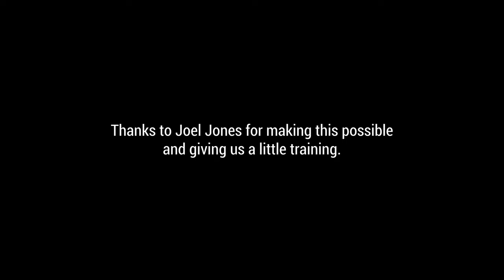Tennis Photoshoot with Patrice J White | Behind The Scenes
This is a tennis themed photoshoot me and my wife did with Patrice J White. It was fun trying something new and trying to achieve the shots we set out to do. Thanks to Coach Joel Jones from ACE High Performance Tennis Academy for his assistance and the quick lessons he gave us. Links below to his page if you are looking to learn to play tennis or buy tennis merch.

I use Artlist for my background music needs. Use this link to get two extra months when signing up:

This is appreciated, but unnecessary.

CAMERA
Camera Body
Camera Bag

Variable ND Filter
Step up rings
Main Stabilizer
Main Video Light
First lens

PHOTO
Main Strobe
Secondary Strobe
On Camera Flash
Must have Portrait lens

AUDIO
Audio Recorder
Main Mic
Lav Mic
Mini Mic